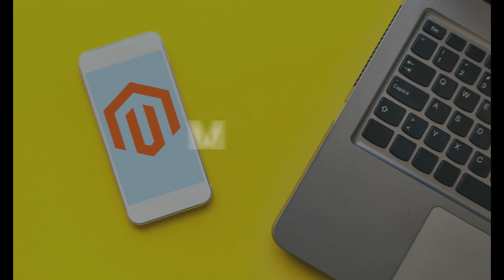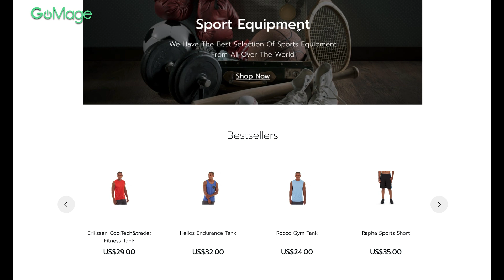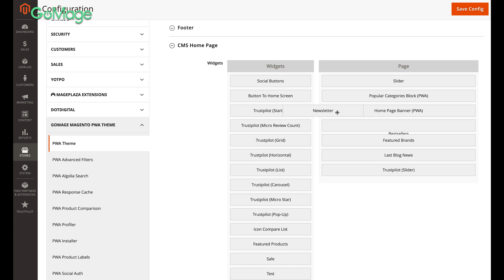GoMage PWA Storefront | Magento PWA | eCommerce PWA | Why You Need It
Explore GoMage PWA Storefront – Magento PWA built on Venia Storefront. You will discover how the provided features can boost your eCommerce business and which results you can expert by employing Magento PWA.

⏰ A quick look into the video ⏰
0:00:00 Intro
0:01:39 Industry Overview
0:02:26 GoMage's PWA Philosophy
0:03:17 Magento PWA Integrations
0:03:54 GoMage PWA Storefront Features
0:05:16 Results of Magento 2 PWA
0:05:36 The future of GoMage PWA Storefront
📙 Industry Overview
Everyone is talking about Progressive Web Apps. So, what’s all the fuss about?

PWAs have a massive potential for the eCommerce industry. They are lightning-fast, cross-platform, lightweight, and SEO-friendly.

Do you know why such companies as AliExpress, Jumia, Alibaba, Twitter, Flipkart, and Lancôme are so powerful? Because they are using Progressive Web Apps!

They all have already moved their online businesses to eCommerce PWA and are now reaping the benefits from increased speed, lower bounce rate, improved conversions, and higher user engagement.

📗 Philosophy behind GoMage PWA Storefront
We built our Magento PWA to be a turnkey solution. You can easily install, maintain and customize it.
GoMage PWA Storefront is fully adjustable from the Admin panel. No deep technical expertise is required.
Computer and the Magento Admin panel – that’s everything you need to build an eCommerce PWA for your website.
Sales- and customer-centric features and integrations are designed to boost your eCommerce business.

GoMage is a Magento development company with over 11 years of history and 1000+ successfully delivered projects. We know how to build a Magento 2 store and Magento PWA, take it from zero customers to thousands. We provide a full range of Magento development services:

⚙ Magento 2 development
⚙ Magento PWA development
⚙ Magento 2 migration
⚙ Magento & server configuration
⚙ Magento support
⚙ Magento security
⚙ eCommerce web design
⚙ Marketing & analytics
⚙ Magento SEO

In our video blog – GoMage – Magento Development Company – we share our knowledge of Magento PWA and development, insights from Magento 2 experts, industry tips from Senior Magento developers, and help eCommerce business owners and managers grow their eCommerce businesses.

This channel focuses on practical experience instead of theories – we've built & seen-it-all.